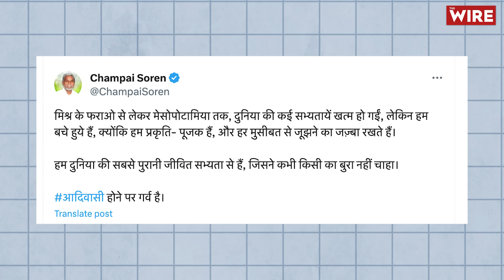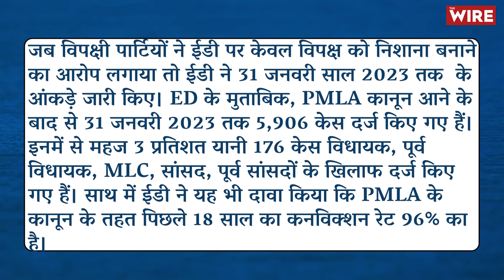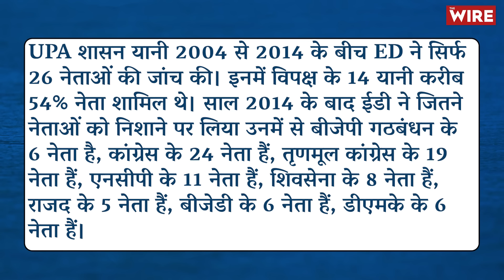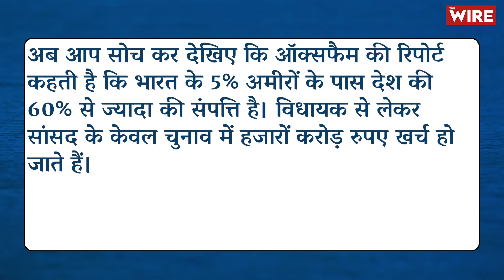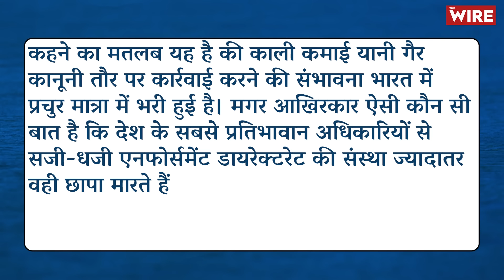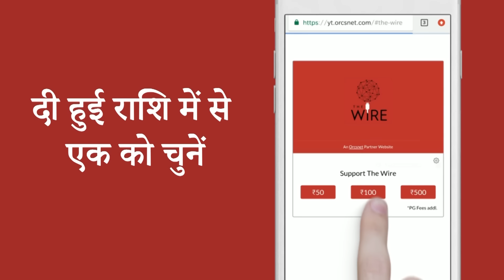विपक्ष को खत्म करने के काम पर लगी है मोदी की ED? | Kejriwal | Hemant Soren | Tejashwi Yadav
हेमंत सोरेन से लेकर अरविंद केजरीवाल तक अखिलेश यादव से लेकर तेजस्वी यादव तक सबके पीछे नरेंद्र मोदी की ED पड़ी हुई है। उत्तर से लेकर दक्षिण तक विपक्ष के जितने भी मजबूत नेता हैं उन सब पर ED का कोई ना कोई आरोप है। इस वीडियो में इसी विषय पर बात की गई है कि किस तरीके से भारत सरकार की जांच एजेंसी ED नरेंद्र मोदी की ED की तरह काम कर रही है और विपक्ष को खत्म करने के काम पर लगी हुई है। सरकारी आंकड़ों से यह साबित किया गया है की कैसे नरेंद्र मोदी के कार्यकाल में ED ने इलेक्शन डिपार्टमेंट ऑफ़ भाजपा की तरह काम किया है? नामी गिरामी कॉर्पोरेट टेलीविजन के पत्रकार सुधीर चौधरी ने हेमंत सोरेन की विलासी जीवन और आदिवासियों के जीवन पर जो तंज कसा है उस पर भी बात की गई है